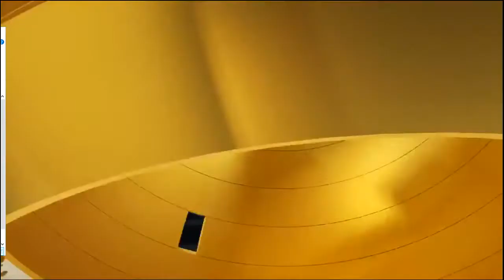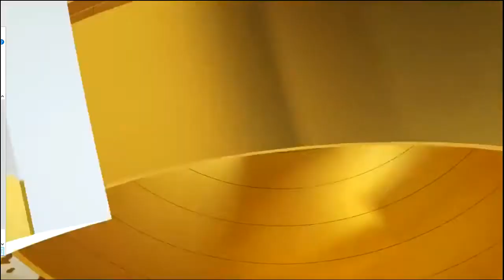OpTic Gaming vs. Evil Geniuses Complete Series (Call of Duty WWII)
CWL New Orleans
**Rights reserved by said Teams**
mlg.tv